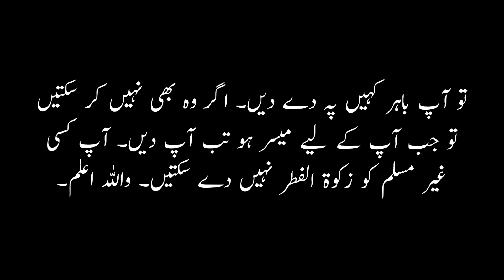Keya zakat ul fitar kisi non Muslim ko dee ja sakti hai? /کیا زکوة الفطر کسی غیر مسلم کو دے سکتے ہے؟